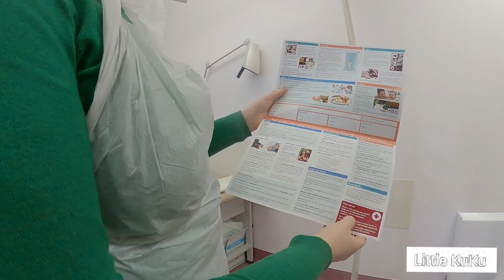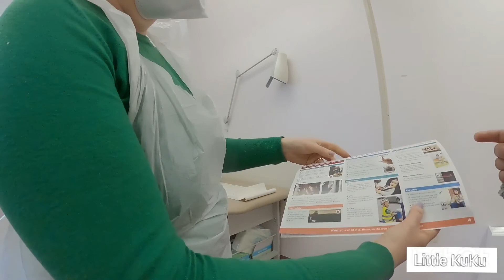Why I'm Hospital Today ? 🏥 | Vlog | littlekuku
Hi & Hare Krishna Everyone🙏